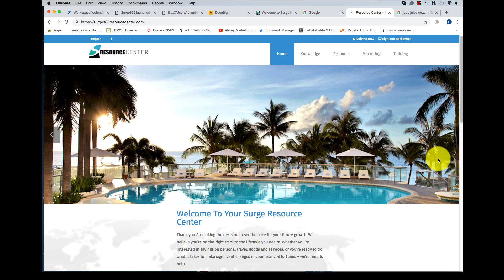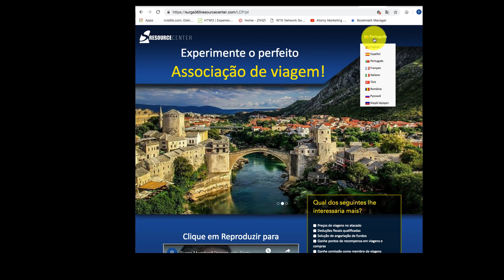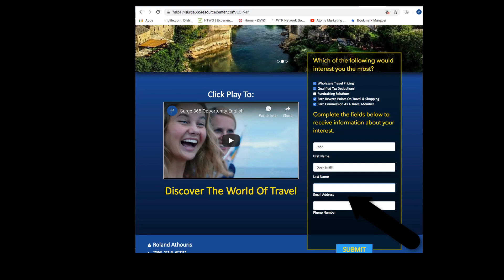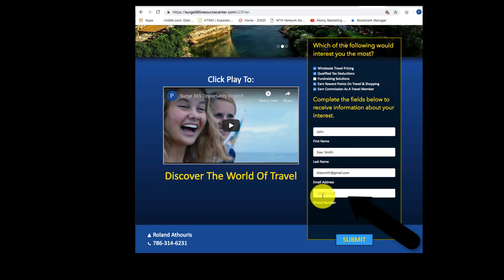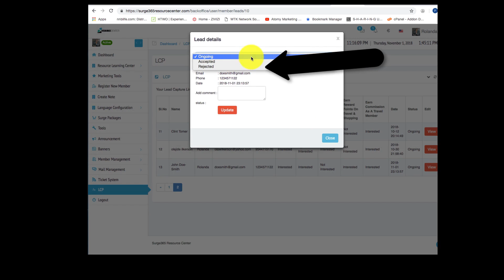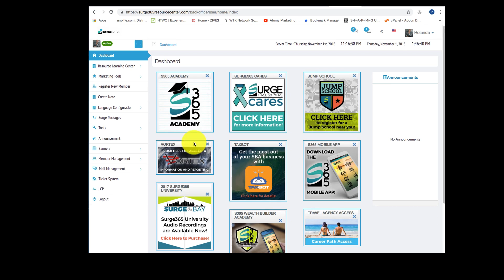SRC Lead Capture How To Video Spanish